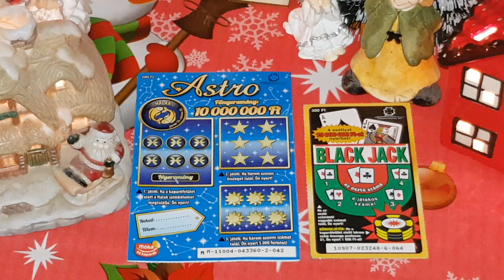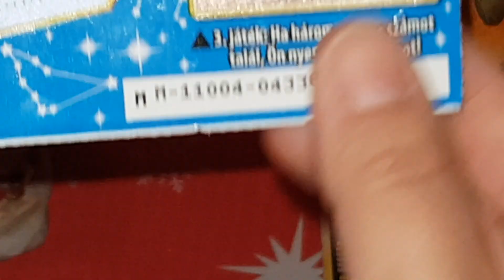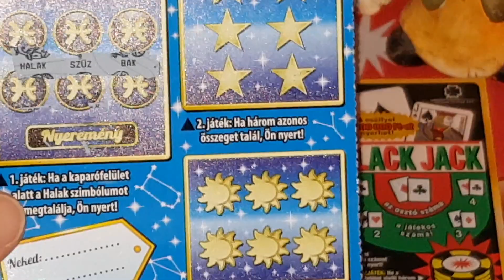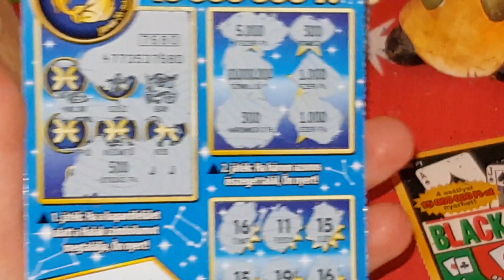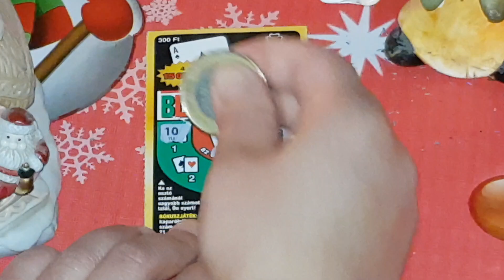Aaztró kicsi black jack még jövök 😀😀😀👍🤗